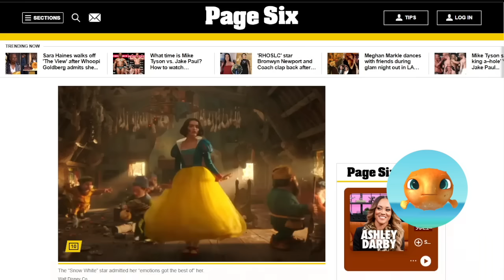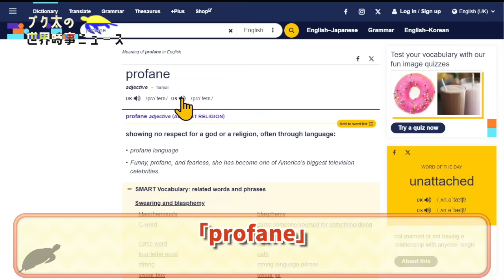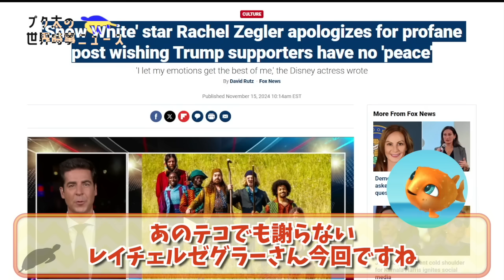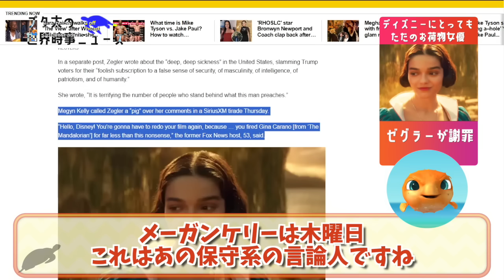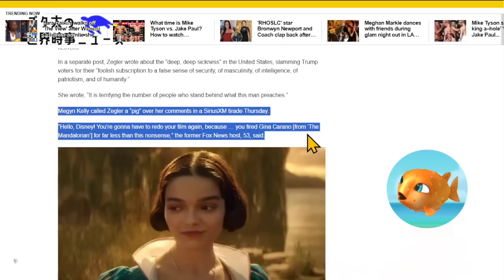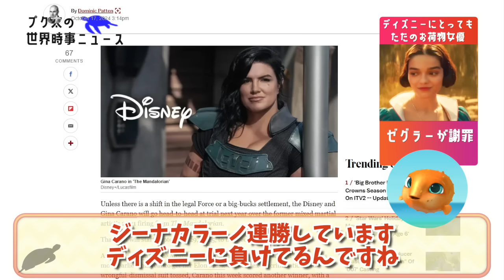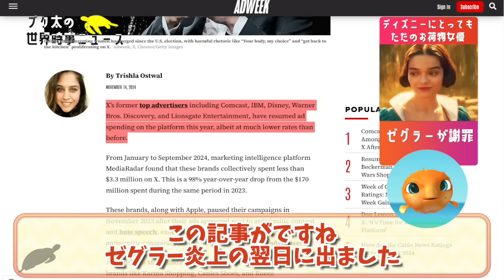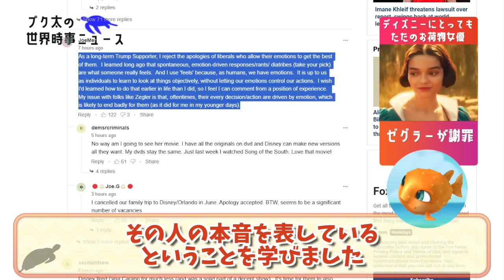ディズニープリンセスの面汚し、ガチ炎上で収拾つかず！ディズニー「白雪姫」主演女優レイチェルゼグラーが遂に謝罪へ！あまりの手のひら返しに誰も謝罪を信じない！？保守からは“豚”呼ばわりされてしまう・・・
今回は白雪姫女優レイチェルゼグラー発狂の話題！